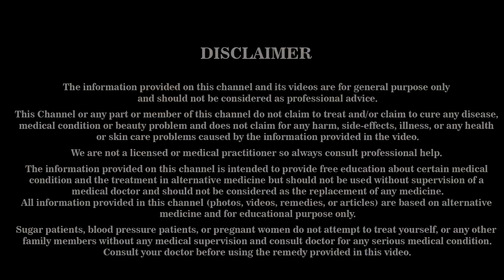पेट की गैस, भारीपन, एसिडिटी, जलन का घरेलू उपाय, How To Cure Stomach Gas, Bloating, Home Remedy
Hi guys, in this video I have shared very effective remedy for stomach gas, acidity, bloating, and pain. By using this remedy you will find very fast results and I have used all natural ingredients by using you will have no side effects.